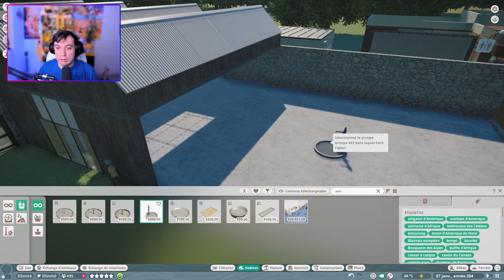Tutoriel : La NURSERIE | LES ENCLOS PARFAITS : EPISODE 57 | PLANET ZOO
Dans ce nouvel épisode des enclos parfaits nous faisons la fameuse Nurserie ! Nous faisons un bâtiment modulable pour tous types d'animaux, des sets facile à interchanger ! On s'en tient à ce que la Zoopédie nous dicte et on voit comment améliorer le tout autant pour les salariés que les animaux des enclos !